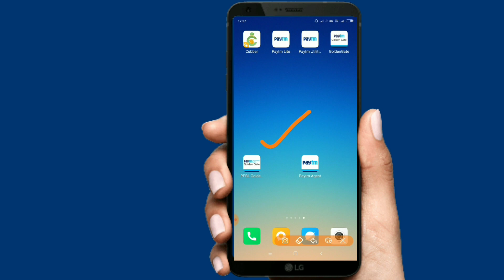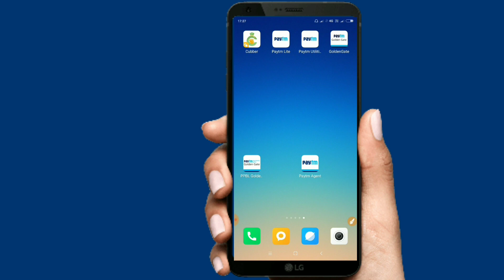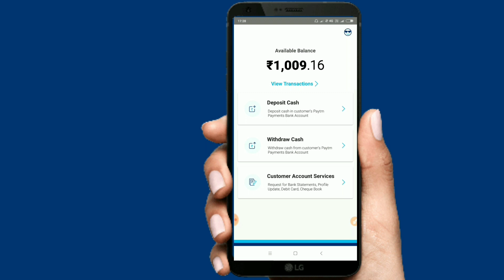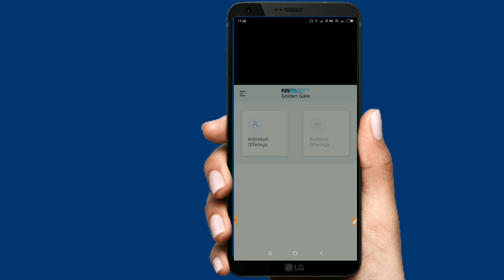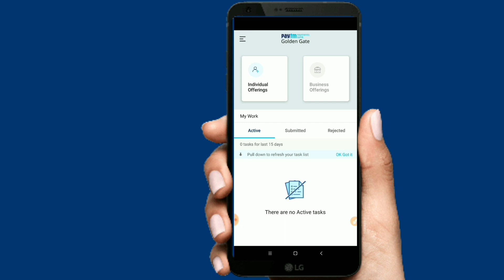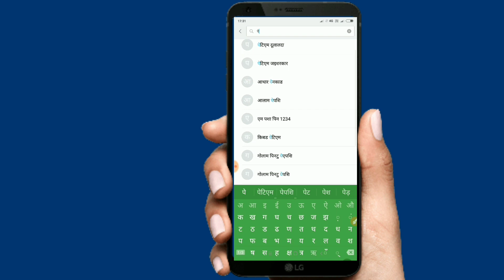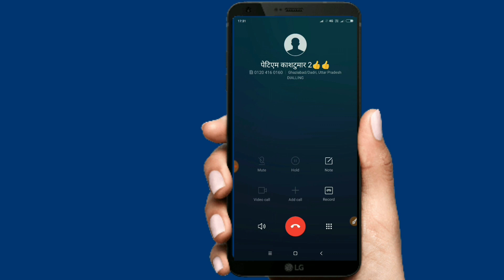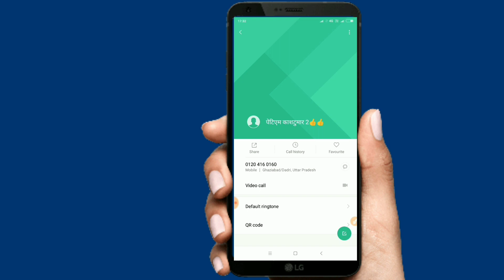Paytm Bc Agent New update Castumar No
Paytm Bc Agent New update Castummar No